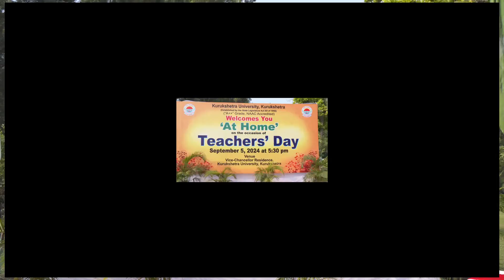शिक्षक दिवस के अवसर पर कुवि कुलपति निवास में एट होम कार्यक्रम आयोजित